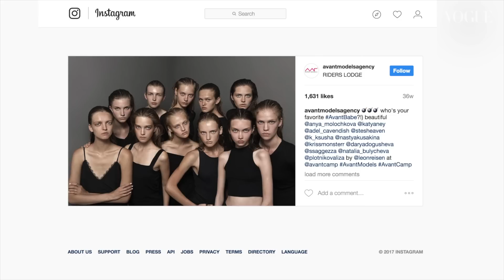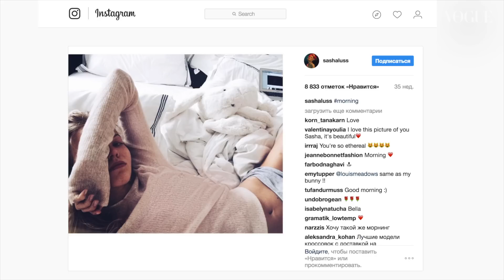Как устроен модельный бизнес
На канале Vogue Russia могут содержаться упоминания и ссылки на Facebook и Instagram, ресурсы принадлежащие компании Meta, деятельность которой запрещена в РФ. При этом, вся информация и ссылки на Facebook и Instagram размещены до запрета деятельности Meta на территории России. На канале Vogue Russia отсутствуют запрещенные в связи с их содержанием материалы и/или ссылки на такие материалы. Смотрите больше на Vogue Video
Юлия Шавырина, директор одного из ведущих модельных агентств России Avant Models, делится секретами успеха и рассказывает о принципах работы модельного бизнеса сегодня

О РУССКОМ VOGUE
Основанный в 1892 году, журнал Vogue – главный модный журнал в мире. Сегодня он издается в 20 странах и сотрудничает с самыми талантливыми писателями, фотографами и стилистами со всего мира, неизменно являясь важной частью культурной жизни своей страны.